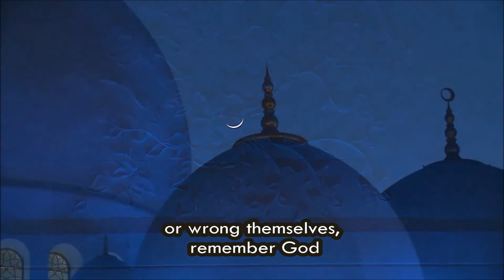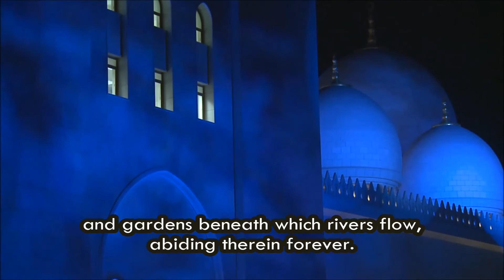ᴴᴰ Family Of Imran Reciter Muhammed Ibn Ibrahim Al-Luhaidan ᴴᴰ 1080p